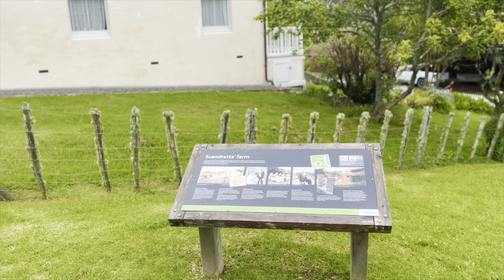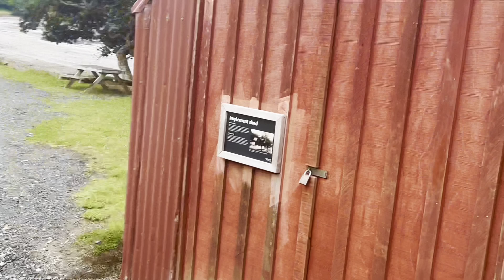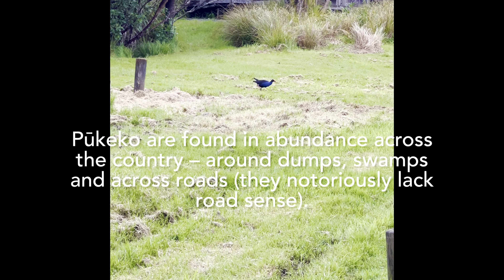Scandrett Regional Park Mahurangi Peninsula North Auckland, New Zealand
Scandrett Regional Park is a regional park located on the north east tip of the Mahurangi Peninsula, north of the city of Auckland, New Zealand.

Scandrett Regional Park, just 10 minutes' drive from Warkworth, is Auckland's newest.